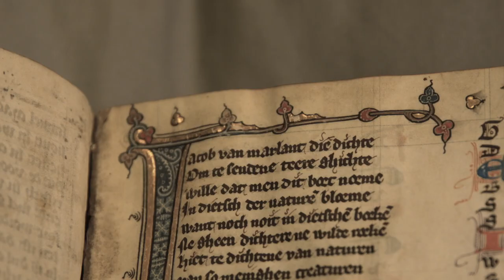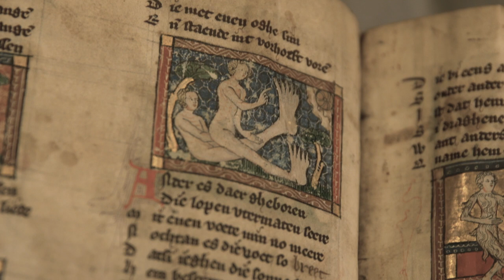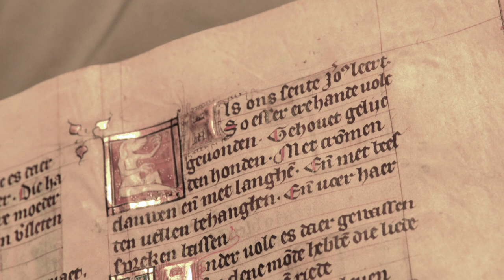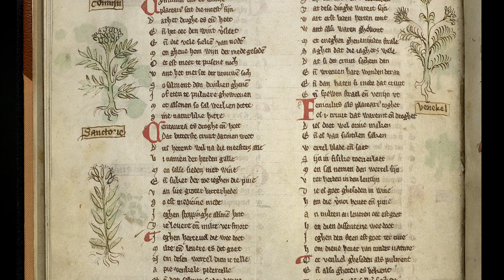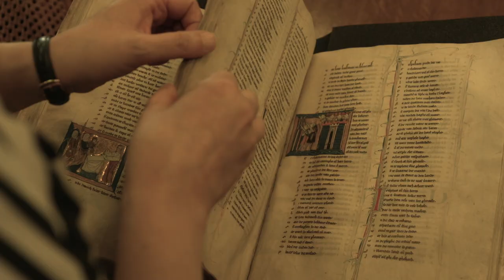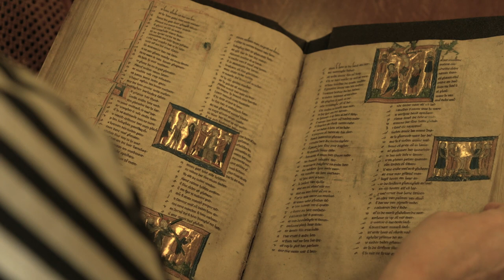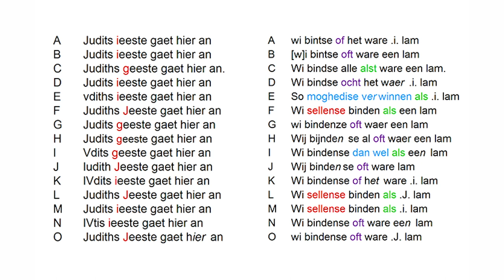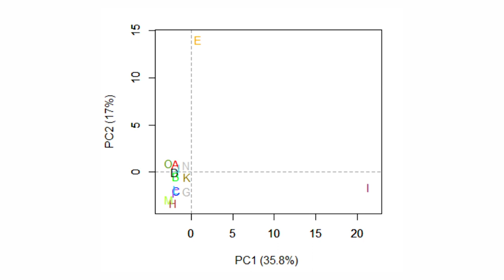Kennis op rijm